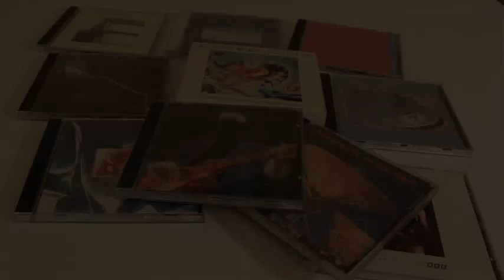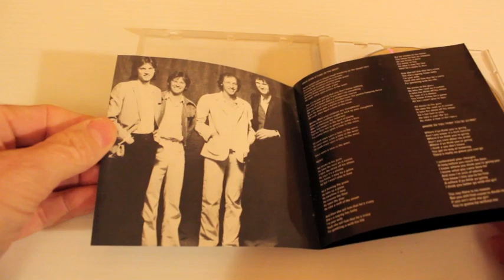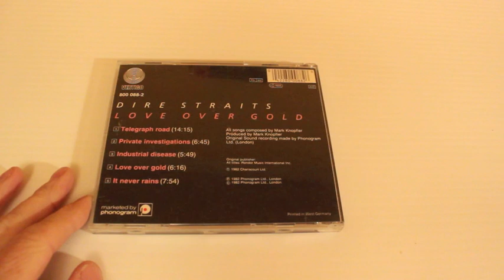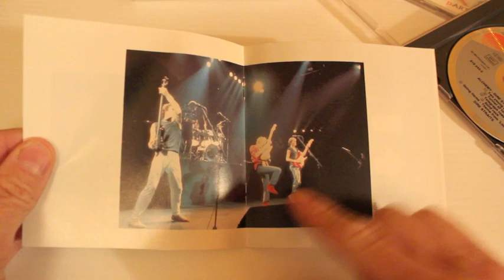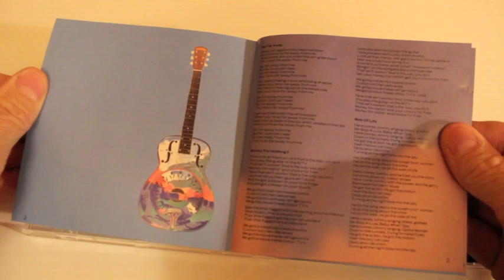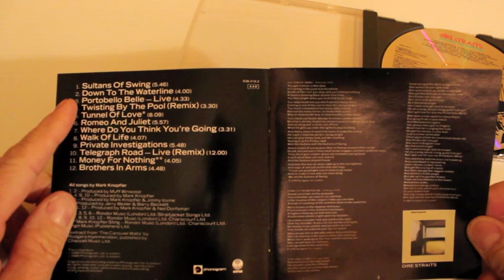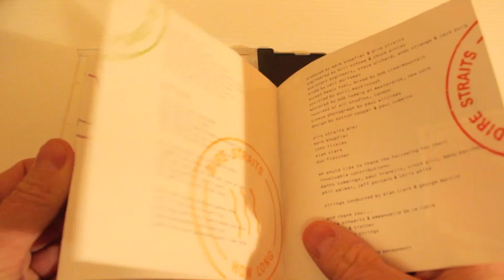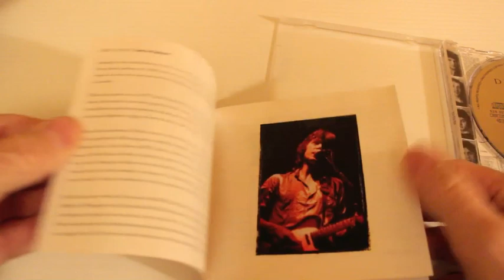DIRE STRAITS ON COMPACT DISC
A look at Dire Straits on Compact Disc that spans the studio and live albums from 1978 to 1995.
Note! This video does not contain music!